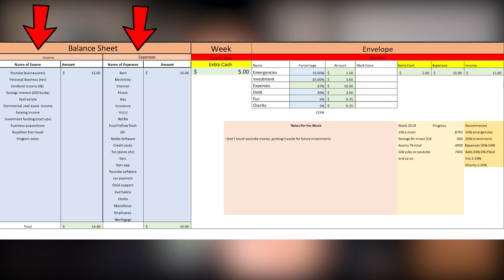The Weekly Simple Budgeting Method with Envelopes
The number one thing I hear is that budget don’t work, but 4 years ago, I was making $60 a week and after budgeting that little $60 now I’ve generated this month around $23,058 Which is 384 times more than I made back them.

To Get started you Need:
1. Envelopes
2. Fireproof Bag
3. Safe
4. Piggy Bank
5. 1000 money straps

Every week:
I use two things, my envelopes and my Excel Sheet

So here's what I do when I get paid

1. Emergency Fund ( 6 months worth, I no longer have this account, because I saved enough already, in my case $5,500 ) – Recommended 10%

Use the Piggybank as your Emergency account that way you're less tempted.

2. Investments: This money you'll put to work in 2 ways, either on assets or you building intelligence. – Recommend 10% to start
Story:
Beg: when I started this account I only did 10% but now I do 40%, but again I thought I was going to lose because I didn’t know how to invest, I just knew how to flip money
Climax: So I took a loan for 7-10k and I held that money, and I download every single audiobook on finance and I devoured it, I think I read more than 30-40 bucks that year, and I didn’t buy then because I could afford it
Ending: Now I buy all books and repurchase those books to pay my respects, but that original 7k has grown into 83k 2-4 years later. And I read a book a week. ( that’s why Audible is important )

3. Expenses: This is where people usually spend 70% or 110%, but when I started I was spending a lot more, because of credit cards ( recommended 50-70% and lower it step by step)
Story:
Beg: I had lost my job, I had credit card debt and expenses to go to college.
Climax: I had to ask my mom for money every day, and it was embarrassing because I wore the fanciest clothes because all the money I did prior I spent it on the material.
Ending: I buckled down, cut out all my expenses except food, internet, and minner entertainment. Now I spend roughly 5-6% on expenses. ( on one income on all income it's like 1.5%)
( you’ll get there also, it’s a process)

4. Debt: this is the account for credit card debt,( I recommend 10-40% depending)
Story:
Beg: I remember being 19 and owing $3000 on a credit card and having 13k in student loan debt. I felt like my life was over.
Climax: My friends told me it's okay you can default and at worst just go bankrupt.
Ending: Thank god I didn’t and I got a job and started paying it off, and today all I have is good debt.
But... I still pay 40% towards debt, although my debt has been invested to make more money, so it's worth it and I should be done by Late June 2020

5. Fun: I Didn’t want to be one of those guys that just saved and saved and never had any fun, So I didn’t. ( Recommend for this 5%)
Story:
Beg: When I was making $60 I had a girlfriend the same girl I’m with now.
Climax: I would set aside 5% of all that money to go on dates with her, or do something fun
Ending: That 5% equalled $3 ( straight balling, lol it was bad okay)

Now that same 5% gets to be 60 bucks a week from on stream, but if used all my streams it would be $288 bucks per Week ( but we got used to it )

6. Charity: This is giving back to people in need ( I recommend 1-10%)
Story:
Beg. When I started this, I offer to buy someone's groceries
Climax: I remember I bought this guy spaghetti and sauce and he wouldn’t stop thanking me. It was 3-8$ bucks max
Ending: every time he sees me, he always says hi

Social Media~